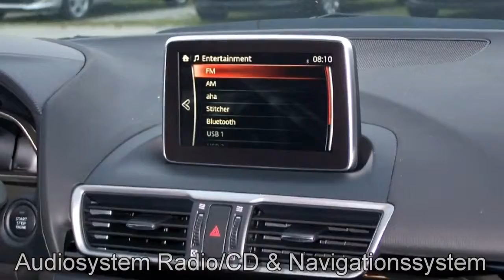Mazda 3 Center Line 184143 Onyxschwarz "AUTOHAUS UNGER"